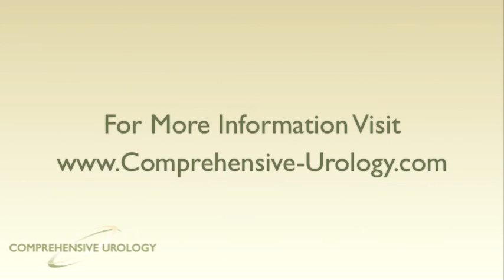Prostate Cancer Patient Testimonial Kenneth W | Los Angeles Comprehensive Urology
In this video, Comprehensive Urology patient, Kenneth W. discusses his prostate cancer treatment and why he chose the urologist of Los Angeles' Comprehensive Urology Medical Group.

Comprehensive Urology Medical Group has state-of-the-art medical treatment programs for:
- Prostate cancer
- Kidney cancer
- Bladder cancer
- Enlarged prostate (benign prostate hyperplasia)
- Kidney/Bladder stones
- Sexual dysfunction (erectile dysfunction)
- Urinary incontinence
- Minimally invasive surgery
- Laparoscopic and robotic surgery